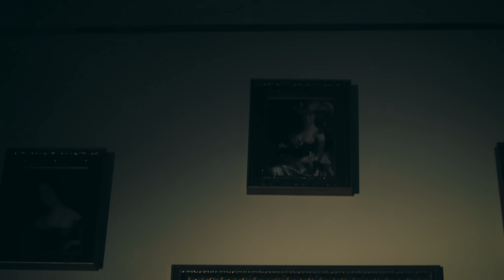İlkin Hasan - Havalarda (Yeni Klip 2021)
İlkin Həsən - Havalarda

Söz: Elçin Məhərrəmov
Mus: İlkin Həsən
Aranjı: İlkin Həsən
Mix/Mastering: Ruslan Səmədov
D.O.P: Ruslan Ağazadə
Rejissor: Xəyal Hüseyn
Makeup: Elman Hacıyev
Gaffers: Rəşad Akifoğlu
Rental: Sərxan Fərzəliyev
Cast: Həsən & Yusif
Dance: @old_baku_dance_group & Elman Hacıyev
Post: The Post Brothers
Edit: Turan Onur
Color: Ercan
PR Menecer: Nadir Kərimov

                           "Havalarda"

Aman aman halım duman
Vurulmuşam yaman
Param param ürək yaram
Vurulmuşam yaman

Oooo... dəli o
Oooo... mənim o

Bu qız havalarda başım bəlalarda
Hardan hardan düşdüm axı mən qara sevdaya
Yandım yandım Allahım mən
Bu qız dəli vallah

Yandım yandım Allahım
Məni öldürdü vallah

©️ Bütün müəllif hüquqları CMN Media tərəfindən qorunur! Audio və video-vizual materialların nüsxələnməsinə icazə verilmir.